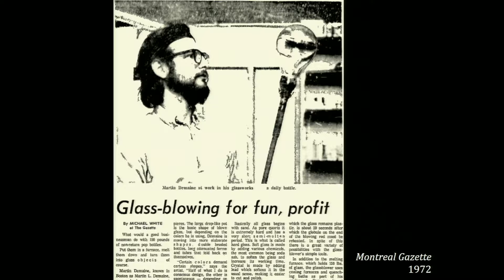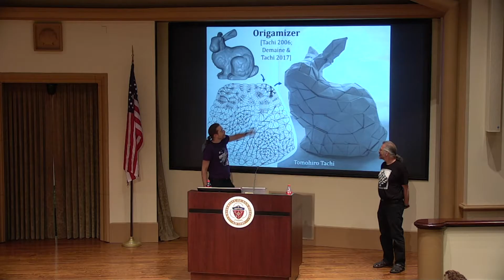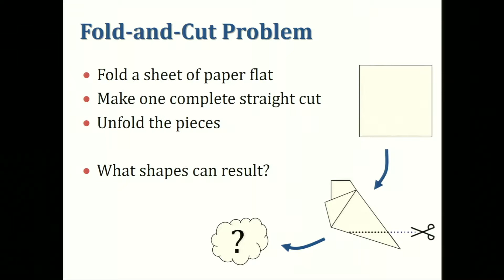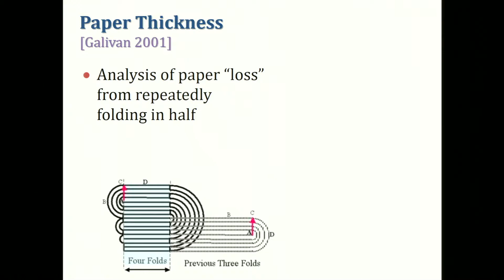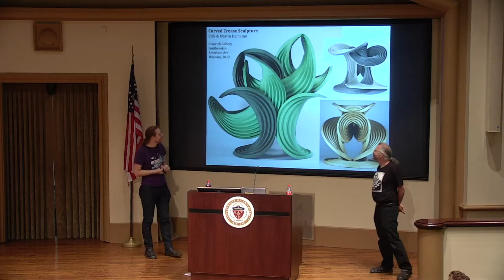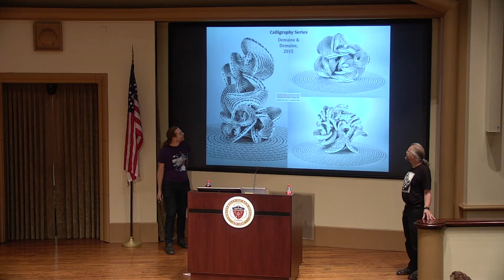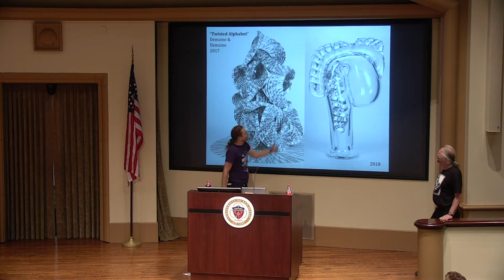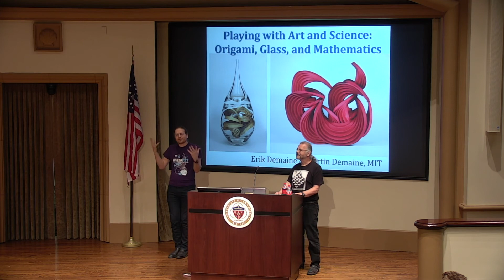Illume/Knapp - Playing with Art and Science: Origami, Glass, and Mathematics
Playing with Art and Science: Origami, Glass, and Mathematics
Martin and Erik Demaine

Father/son duo Martin and Erik Demaine like to blur the lines between art and mathematics, by freely moving from designing to sculpture to proving theorems and back again. Paper folding is a great setting for this approach, as it mixes a rich geometric structure with a beautiful art form. Mathematically, they are continually developing algorithms to fold paper into any desired shape. Sculpturally, the duo has been exploring curved creases, which remain poorly understood mathematically, but have potential applications in robotics, deployable structures, manufacturing, and self-assembly. By intregrating science and art, they constantly find new inspirations, problems, and ideas: proving that sculptures do or don't exist, or illustrating mathematical beauty through physical beauty. Collaboration, particularly as a father-son team, has been a powerful way for them to bridge these fields.